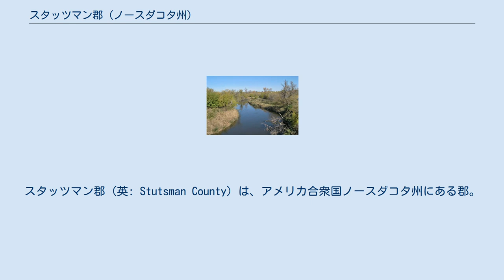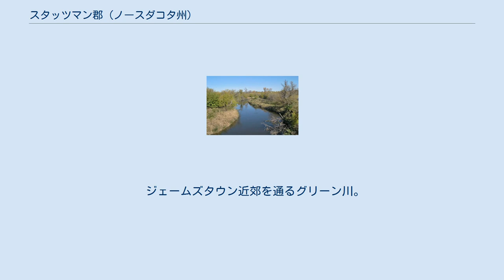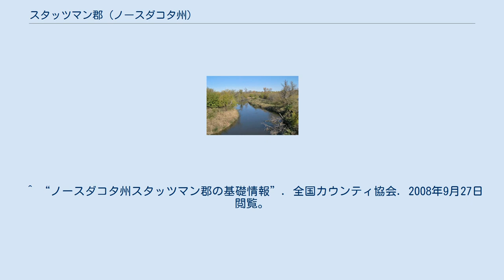スタッツマン郡 (ノースダコタ州)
スタッツマン郡 (英: Stutsman County) は、アメリカ合衆国ノースダコタ州にある郡。
2005年の推定人口は20,835人で、郡庁所在地はジェームズタウン (Jamestown)である。
このうち5,753 km2 (2,221 mi2) が陸地で、199 km2 (77 mi2) が水地域である。
 スタッツマン郡は62の郡区に分かれている。
 スタッツマン郡の人口ピラミッド 2000年現在の国勢調査で、この郡は21,908人、8,954世帯、及び5,649家族が暮らしている。
人口のうち52.3%がドイツ系、18.0%がノルウェー系移民の子孫である。
 8,954世帯のうち、28.80%は18歳未満の子供と暮らしており、52.50%は夫婦で生活している。
7.50%は未婚の女性が世帯主であり、36.90%は家族以外の住人と同居している。
32.70%は独身の居住者が住んでおり、14.60%は65歳以上で独居である。
1世帯あたりの平均人数は2.28人であり、家庭の場合は2.89人である。
18歳未満の13.00%及び65歳以上の10.50%は貧困線以下の生活を送っている。
 ジェームズタウン近郊を通るグリーン川。
 （2004年9月28日撮影） 注: それぞれの行政規模に関わらず、ノースダコタ州のコミュニティーは全て「都市」（Cities）と呼ばれている。
 ^ “ノースダコタ州スタッツマン郡の基礎情報”. 全国カウンティ協会. 2008年9月27日閲覧。